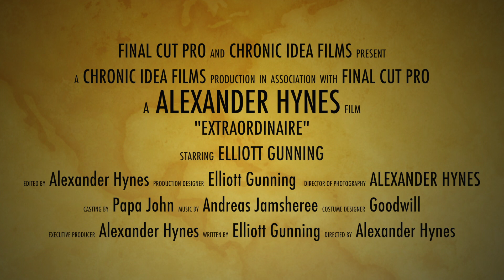"Extraordinaire"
"Extraordinaire" a compilation by Alex Hynes of the shenanigans caught on personal cameras depicting Elliott Gunning during the glory days.
"Go in Peace; Do no harm"

Filmed circa 2010